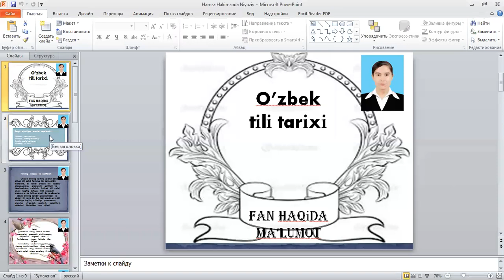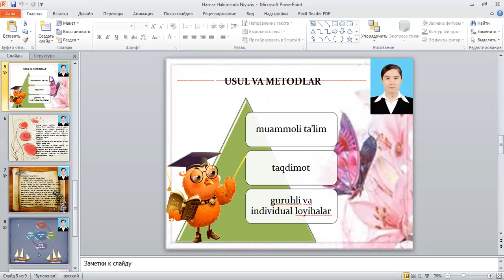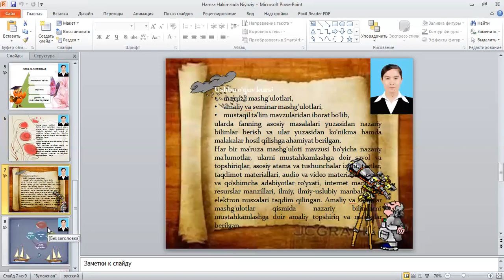Oʻzbek tili tarixi. Fan haqida ma'lumot | Kamola Musulmonova